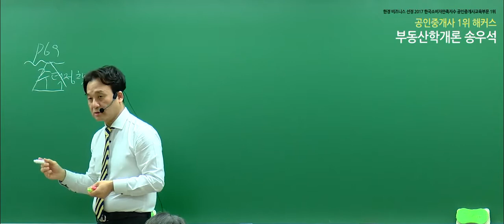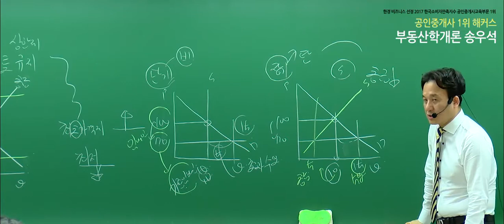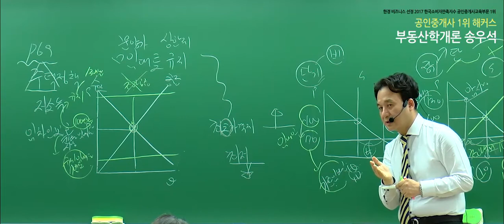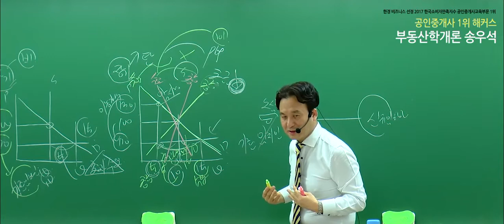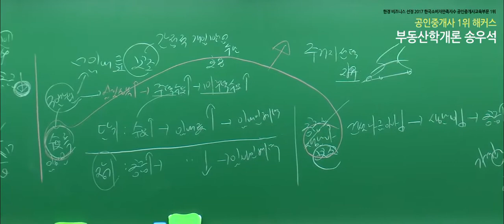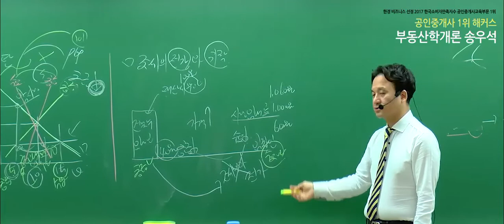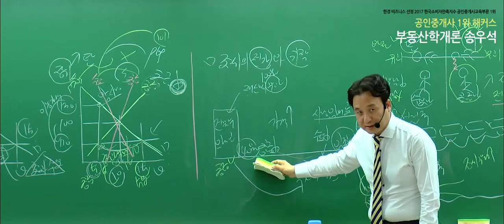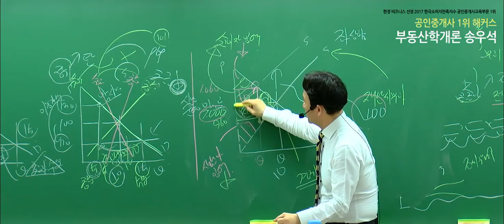[공인중개사 무료강의] 2020 부동산학개론 - 송우석｜입문이론｜11강 주택정책｜단기합격은 해커스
- 부동산학개론 : 송우석 교수님
 - 민법 및 민사특별법 : 민희열 교수님
 - 중개사법령 및 중개실무 : 정지웅 교수님
 - 부동산공법 : 장완석 교수님
 - 부동산공시법 : 김의열 교수님
 - 부동산세법 : 강성규 교수님

2020 기초교재 + 강의 무료로 받고 공부 시작하기

3,000개 이상 학습자료&무료인강 제공!
네이버 공인중개사 대표카페 [공도사]